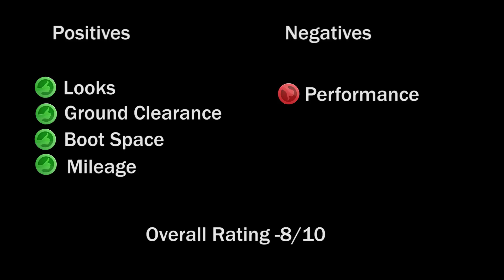Renault Kwid (RXT) - User Review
Watch our user Vicky, as he narrates his experience with his Renault Kwid RXT (O). He likes the looks of the car. The ground clearance is also decent. The car is comfortable to drive. He is not happy with the performance, though.  He spends around 3-4K per service. Kwid also provides him a good Boot space. It gives him a mileage of 20kmpl on highways and around 15kmpl in city. He gives an overall rating of 8/10 to this car.

to know more about different cars, their reviews, price, comparisons and much more.